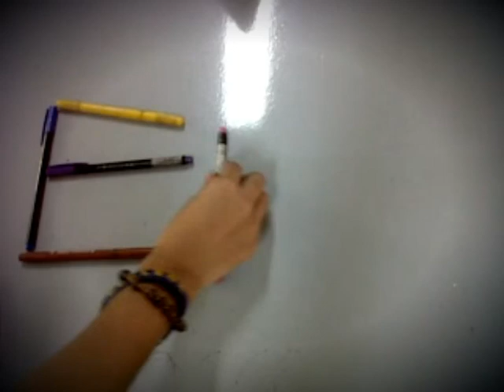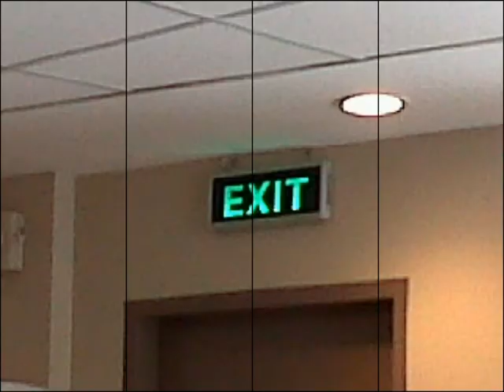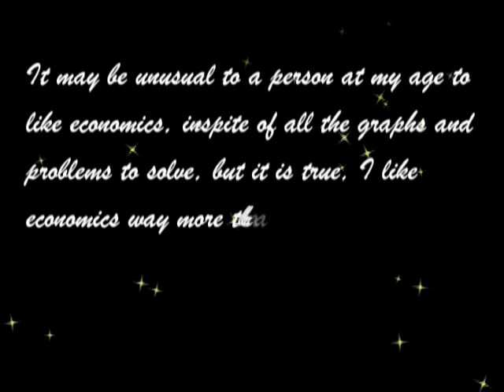ecowanz11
ECONOMICS: The social science that deals with the production, distribution, and consumption of goods and services and with the theory and management of economies or economic systems.